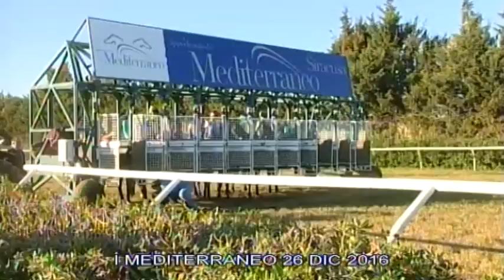Galoppo Corse del 26 Dicembre 2016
Premio Francicanava